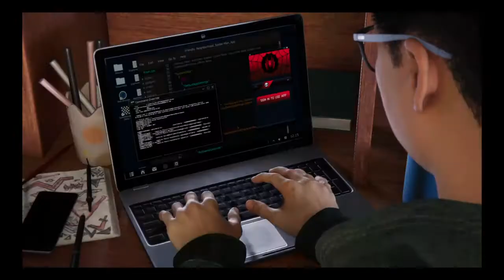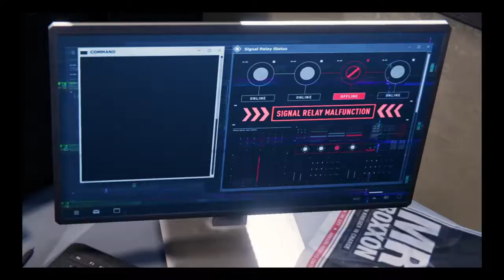Spider Man Miles Morales Gameplay (Part 4) Miles Got A Little Crush!!!